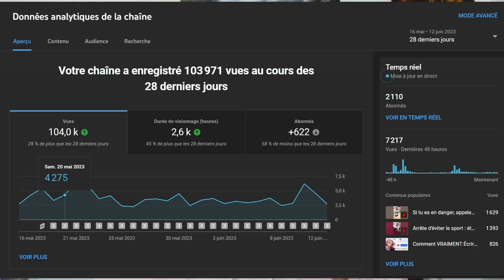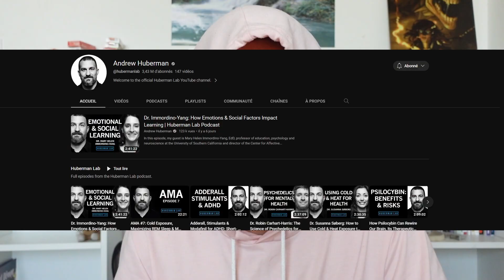Ma morning routine pour le développement personnel.